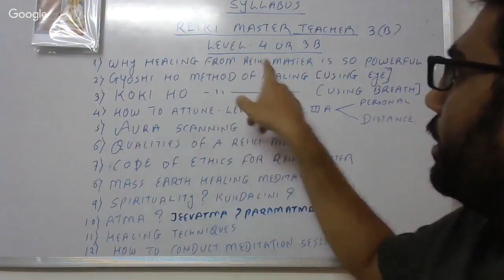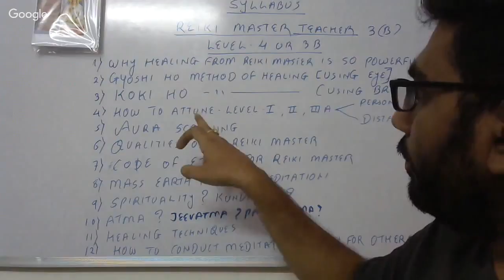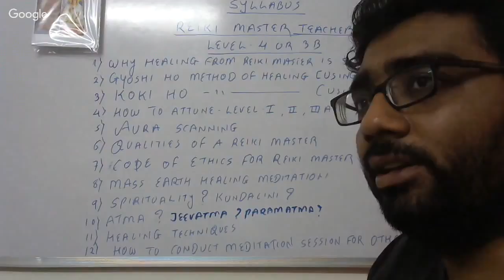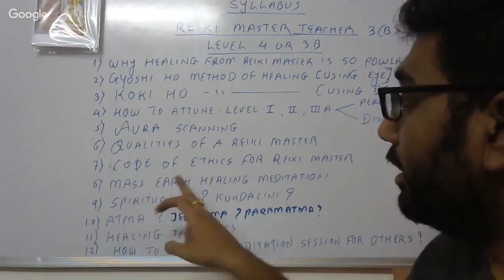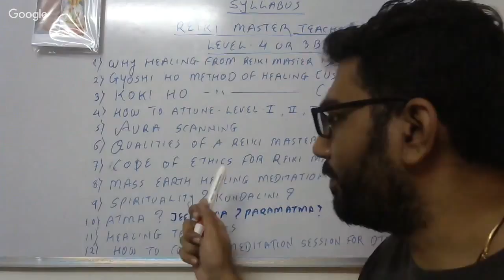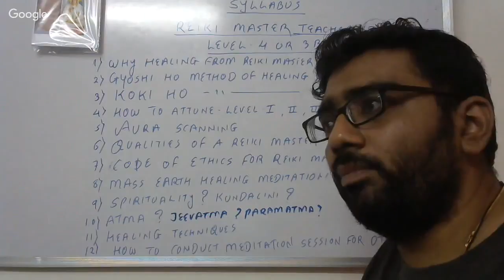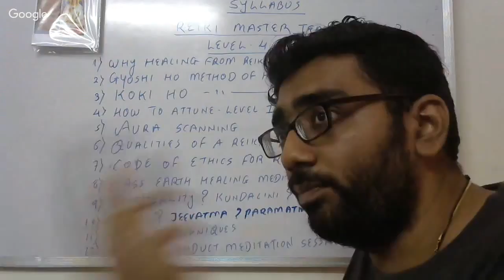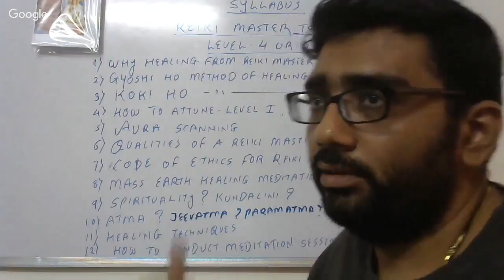रेकी मास्टर टीचर लेवेल क्लास syllabus